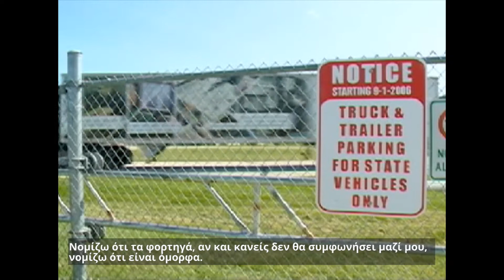H 91χρονη που έκανε πραγματικότητα το όνειρό της και οδήγησε φορτηγό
Κυνήγησε τα όνειρα σου! Κι αυτό έκανε η 91χρονη η οποία έκανε το όνειρο της πραγματικότητα, οδηγώντας ένα φορτηγό στο Γουισκόνσιν.